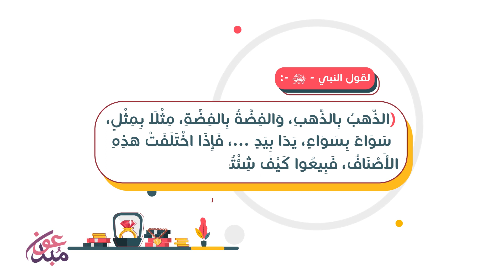حكم شراء الذهب عبر الانترنت || موشن جرافيك